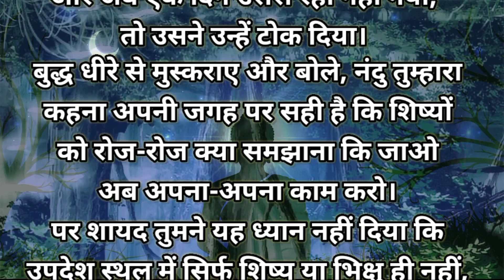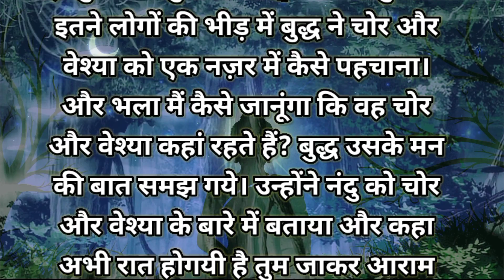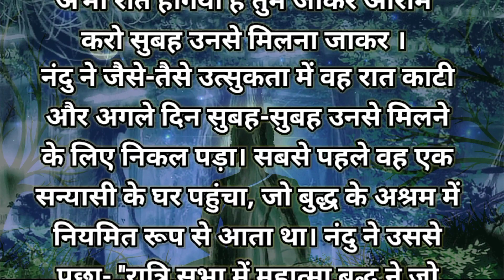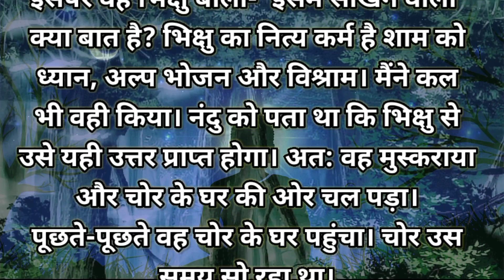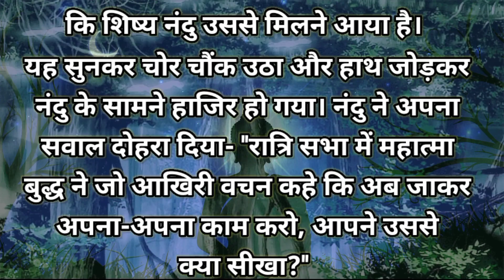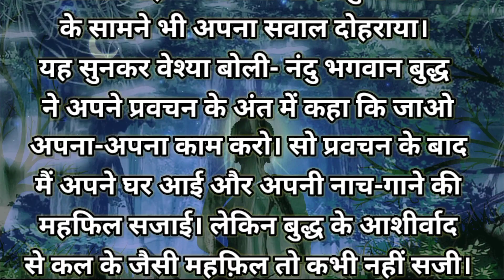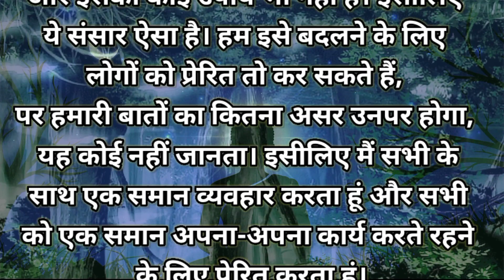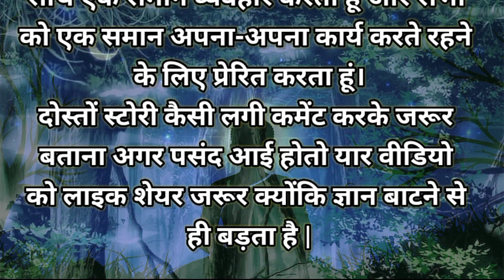गौतम बुद्ध के शिष्य नंदु और वेश्या की कहानी | inspirational story in hindi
गौतम बुद्ध के शिष्य नंदु और वेश्या की कहानी |

सन्यासी, चोर और वेश्या-गौतम बुद्ध की कहानी | inspirational story in hindi |

video topic :
जिसको जितना ज्ञान है वो उतना ही
समझेगा |

हर व्यक्ति अपनी सोंच के आधार पर
ही दूसरों की बातें समझता है |

सन्यासी, चोर और वेश्या-गौतम बुद्ध की कहानी |
in hindi